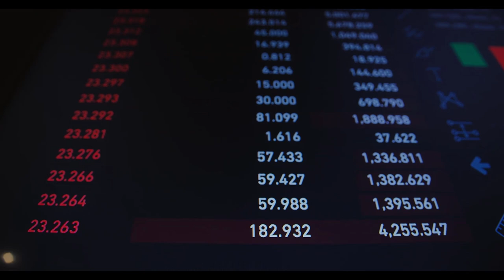Bunu es geçmeyin: Erken yaştan emeklilik mümkün... SGK Uzmanı açıkladı! Kadınlar 46 erkekler 48